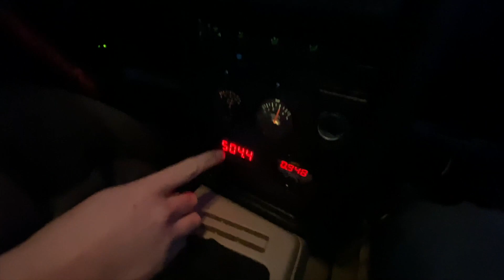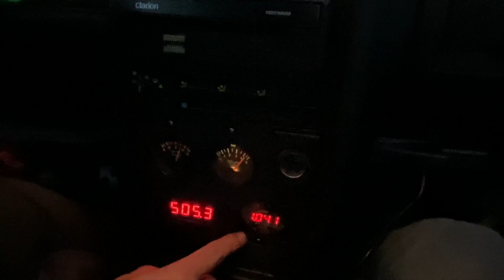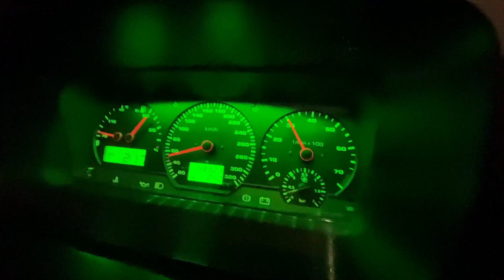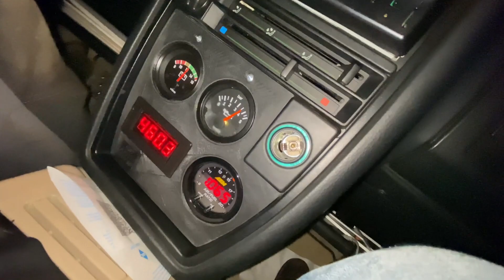Corrado Vr6Turbo Teil 2 | Die erste Fahrt | Fertigstellung & Abnahme | Hot-Wheelz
Bei Fragen könnte ihr euch gerne via Insta DM an uns wenden.